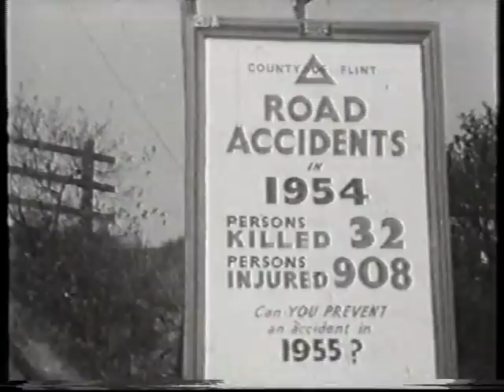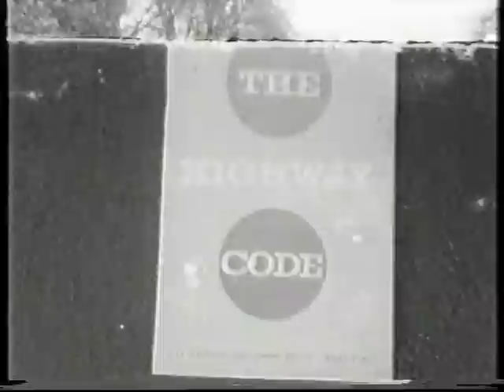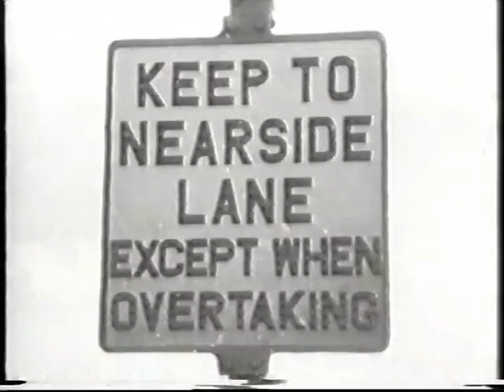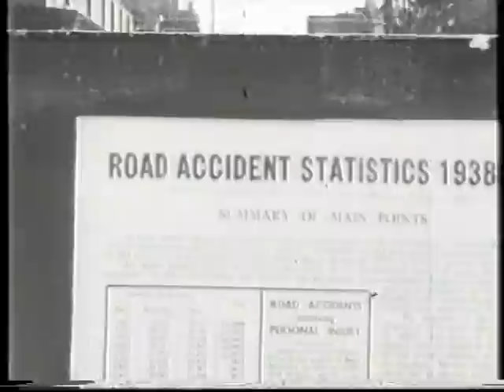Rode Safely Victor Horsman Liverpool 1955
A motorcycle road safety from 1955, made by the Liverpool Motorcycle dealership Victor Horsmans. It is filmed in and around The Wirral and Liverpool City Centre. The film features various riders such as Nobby Clark (not sure if this was Mike Hailwoods mechanic) Bill Quinn, Eric Wilson, Keith Walker and Ken Morris who all seem to be local Merseyside riders, well known in the TT ISDT etc.
I have tried to spot local area's seen in the film and so far I can recognise Parkgate, Heswall, New Brighton, Birkenhead, Castle St, The Tunnel Entrance and the road coming back from The Ponderosa in Wales. If you recognise any other locations please feel free to add a note ie Gayton Roundabout approach A540 towards Heswall 26:53. Any history about the featured riders would also be most welcomed.
Finally, thanks to Eddy Q for supplying the donor DVD.